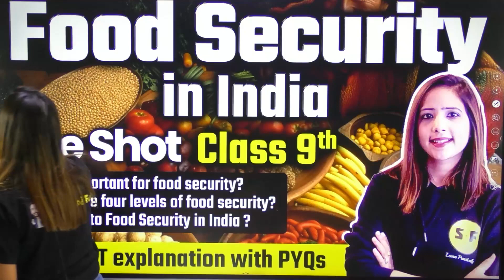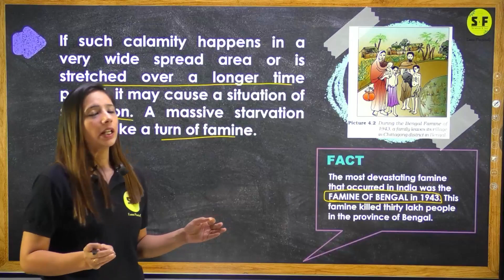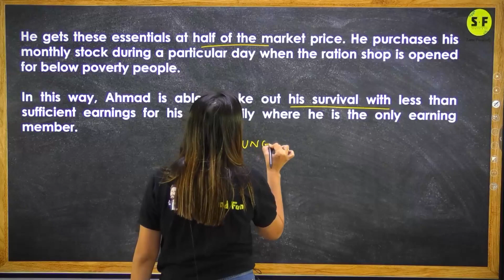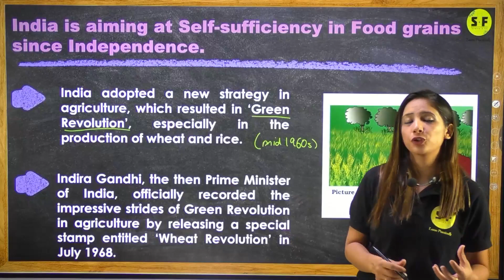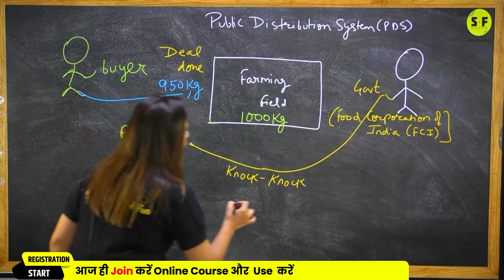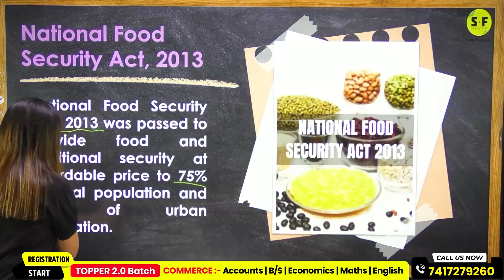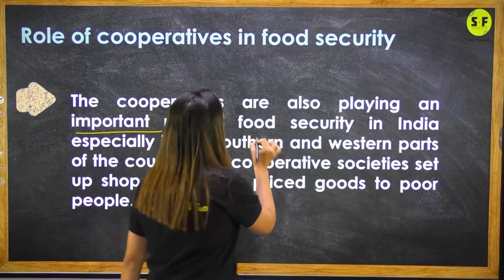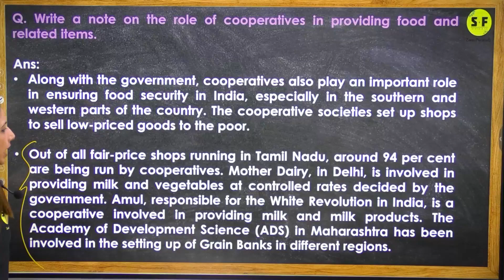Food security One Shot SST | Class 9th Social Science NCERT with Reema Maam Science and Fun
Thanks ❤️